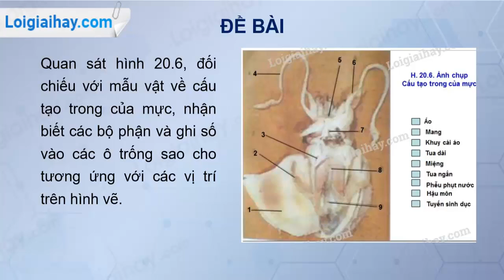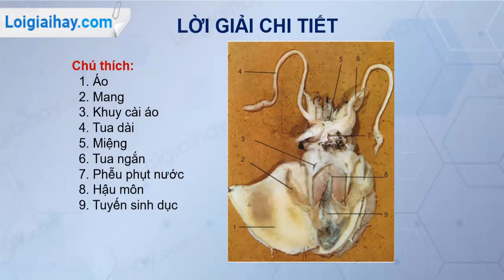Trả lời câu hỏi thảo luận số 3 trang 70 SGK Sinh học 7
Quan sát hình 20.6, đối chiếu với mẫu vật về cấu tạo trong của mực, nhận biết các bộ phận và ghi số vào các ô trống sao cho tương ứng với các vị trí trên hình vẽ. .